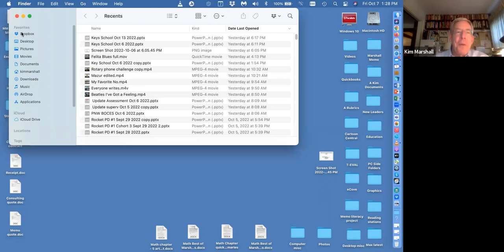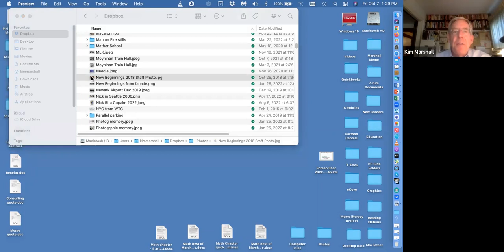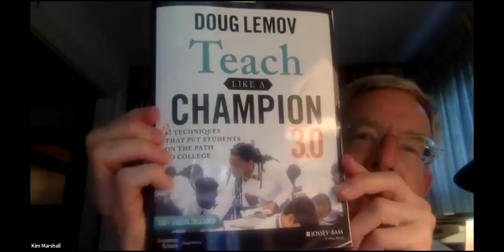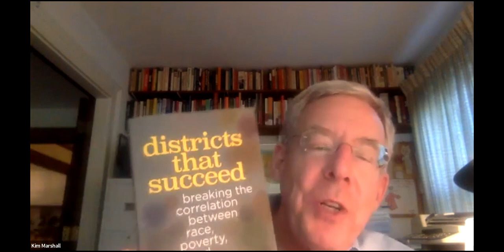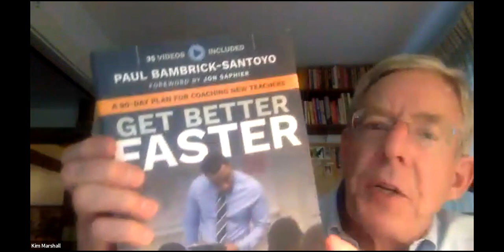The Marshall Memo with Kim Marshall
Kim Marshall was a teacher, central office administrator and principal in Boston public schools for 32 years. Now, he leads workshops, coaches school leaders and publishes a fantastic weekly memo on educational research called The Marshall Memo.